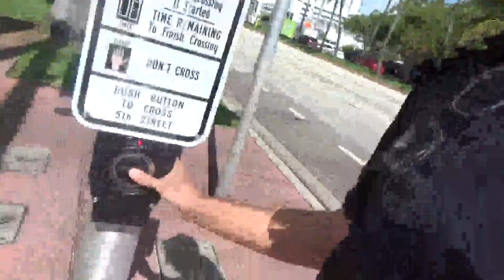"Los Atajos en las Ventas" by Miguel CP - Ventas 01